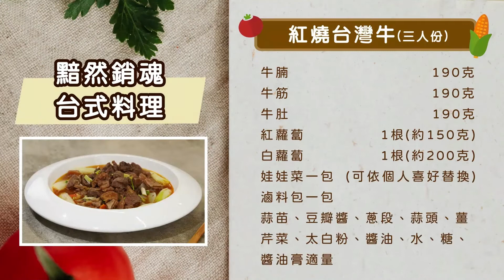「黯然銷魂台菜料理」：紅燒台灣牛。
國民健康署為照顧高齡者營養，積極推廣高齡營養質地調整飲食，結合餐廳與社區關懷據點的長者料理，製作一系列料理影片「線上銀髮餐盤日記」，透過建立「吃得下、吃得夠、吃得對、吃得巧」三好一巧高齡飲食觀念，運用質地調整飲食概念，透過食材的挑選、切割烹煮技巧等，改變食材的軟硬度及適口性，就可以製備適合長者的餐食，讓長者不再只是看得到吃不下，並且搭配「我的餐盤」原則，讓長者吃得更健康。